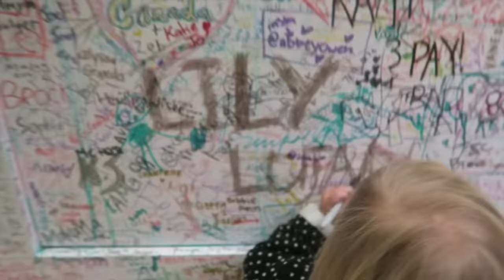Oh We Got Him GOOD!! | Meet The Millers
Derek picks up the Shaytards Calendars and we hang out while they sign them. Then Bre scares Derek and they wrap the kids Christmas presents!